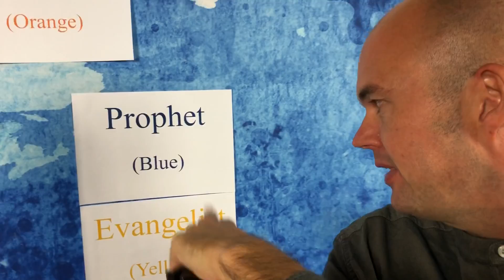A new online Pioneer school lesson will come out in a few days. 😃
We just recorded a new lesson for the online Pioneer School. This is an important lesson about the 5 fold ministries we read about in Ephesians chapter 4 about the functions as an Apostle, Prophet, evangelist, shepherd and teacher.
But...: This is not taught in a way you normally hear it.
I got a strong prophecy many years ago about working in apostolic teams and we will see great things. I really had a longing to see this happening, but I never saw it working in the churches I knew. We didn’t understand it the right way, because we read it like it was a position and not a function. We used the teaching to put people in a box and not to set people free, but now we are starting to see it the right way. I am really excited about this lesson.
Hope you will see it when it comes out. Everyone need to hear this.